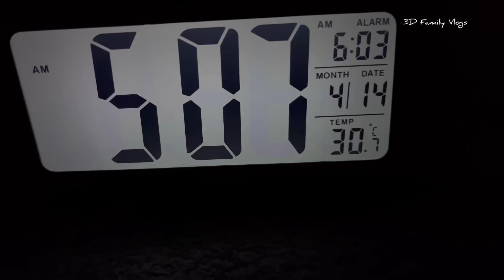സദ്യക്ക് ചോറ് വെക്കാൻ മറന്നുപോയി 🤦‍♀️|Vishu Special Vlog|Vishukani|Sadya preparation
Copyright :- All the content published on this channel is protected under the copyright law and should not be used/Reproduced in full or part without the creators Prior permission (Deepthi Dileep)

Music credits